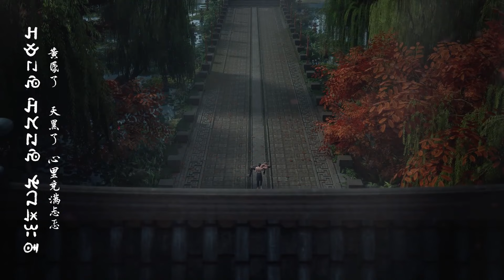【沧元图ep21-22】|小夥遇到巨大危機，關鍵時刻使用雷霆之力，反殺惡人！The Demon Hunter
【滄元圖 The Demon Hunter】故事講述了滄元界妖邪作亂，人族飽受摧殘，主角孟川自小立下為母復仇的誓言，以鏡湖道院為起點，憑藉堅毅無畏的心志與利落果決的刀法身手，懲處奸惡，潰滅妖族，登頂四大道院，名滿東寧府，拜上元初山，成就一代神魔的故事。